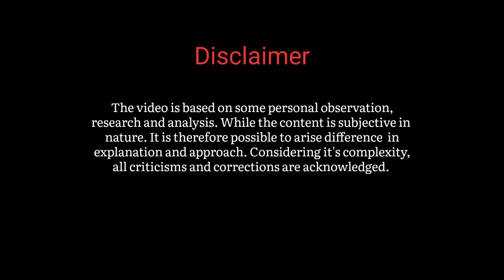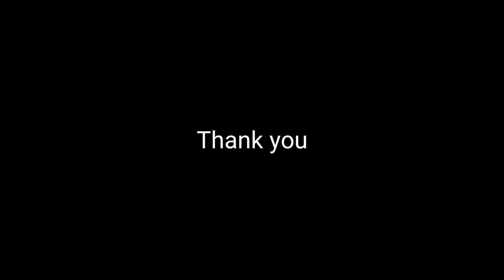Bhutanese traditional game(Degor)